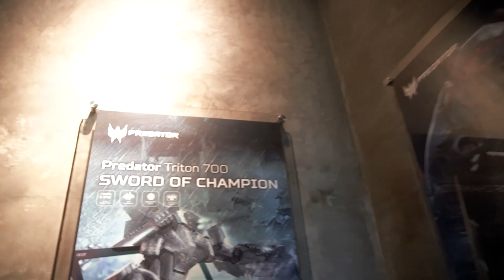Warnet Jaman Now, Ajaib Parah! - Basecamp Episode 1 : Highgrounds i-Cafe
Basecamp!
Apa itu Basecamp? Ini adalah sebuah konten terbaru nan original dari RevivaLTV yang membawa sebuah warnet (baca: internet cafe) kekinian untuk kita ulas bersama.

Dan di episode pertama, Highground di Pantai Indah Kapuk yang bakal kita bongkar.
Kira-kira gimana sih keseruannya?

Lokasi Highgrounds:
Jl. Marina Indah Golf, Ruko Crown Golf Blok A no.38/39/50, Jl. Pantai Indah Kapuk, RT.6/RW.2, Kamal Muara, Penjaringan, North Jakarta City, Jakarta 14470

Gaming Lounge
Buka 24jam

PC - Rp 20.000/Jam
PS4 - Rp 25.000/Jam
VIP - Rp.250.000 / Jam, Rp.650.000 / 3 Jam

Cafe
Buka  : 10:00 Pagi
Tutup : 03:00 Pagi